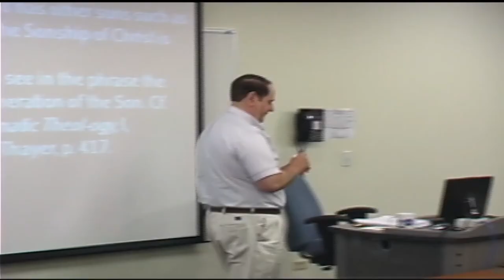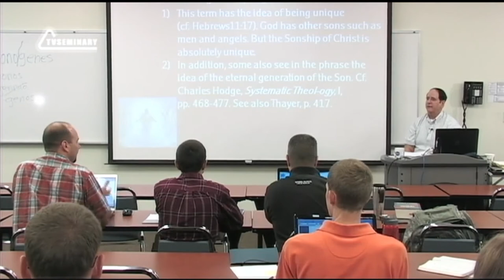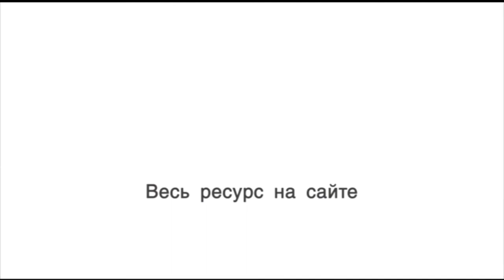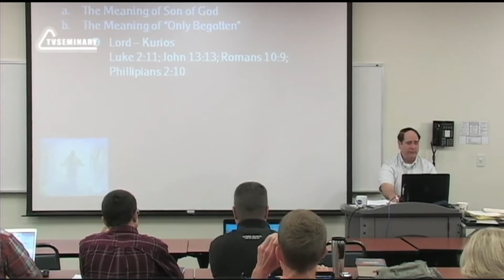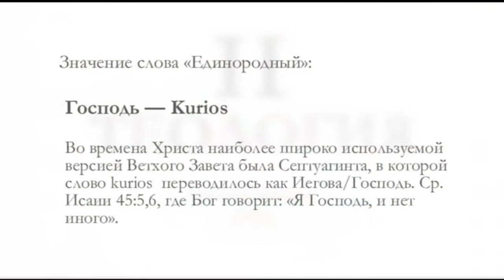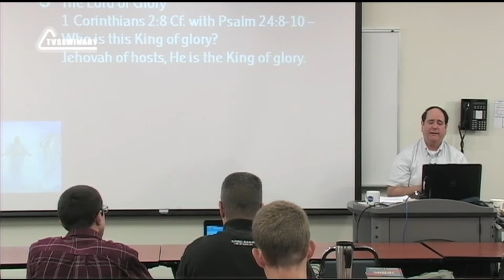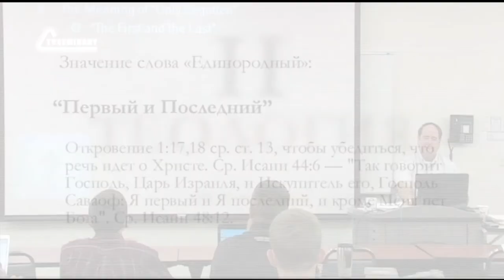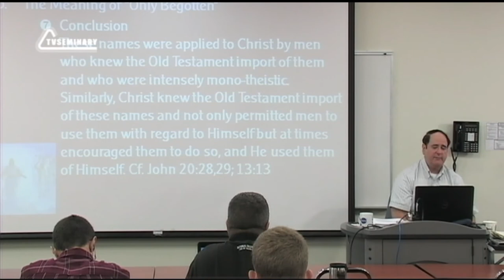ST5101 4 Rus 4 Божественность Христа Божественные имена Христа